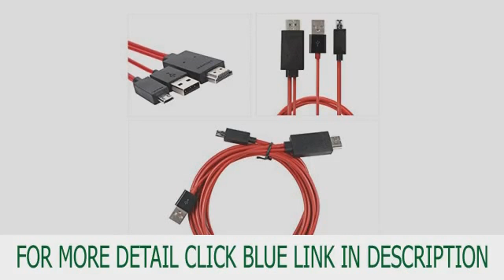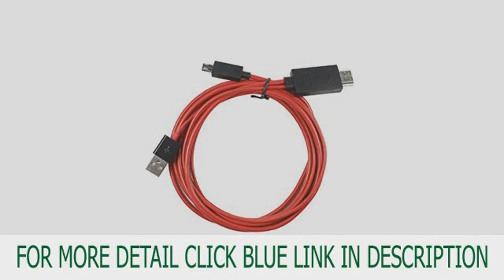Micro USB MHL to HDMI HDTV Adapter Cable for Samsung Galaxy S3 S4 N710 Deal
Micro USB MHL to HDMI HDTV Adapter Cable for Samsung Galaxy S3 S4 N710 top list

Micro USB MHL to HDMI HDTV Adapter Cable for Samsung Galaxy S3 S4 N7100 2M Redbr /Features: Micro-USB to HDMI adapter cable Turns your phone's USB-port into a standart HDMI port Works with all MHL enabled mobile phones and tablets Use the Tv's remote to control and access content on your phone Supports content with High bandwidth Digital Content Protection (HDCP) KEEPS YOUR PHONE CHARGES WHILE CONNECTED Specifications: Interface:MHL specification v.br /1.0 Bandwidth: 25MHz-75MHz Connectors: micro USB (IN).br /HDMI (out).br /USB 2.0 (power) Video: 1080p HD Audio: 8-channel (e.br /g.br / 7.1 surround) digital audio Power supply: 5 V DC.br /up to 0.1A from USB 2.0 Dimensions: 120*120*26MM Net weight: 52g
Compatible with Samsung Galaxy S3 S4 N7100 * Please MAKE SURE your phone SUPPORT MHL before buying it. ?Please use your original travel charger or a power adapter with output current not less than 1A to power the MHL adapter. The MHL adapter may not work normally if it is powered by other chargers. * The MHL adapter must be directly connected to your device in order to work correctly. ?The video and audio output will not work correctly if you connect through the desktop dock. ?It may be unable to output HDMI if your Galaxy S3/S4 installs ROM (The original ROM would not effect its using)